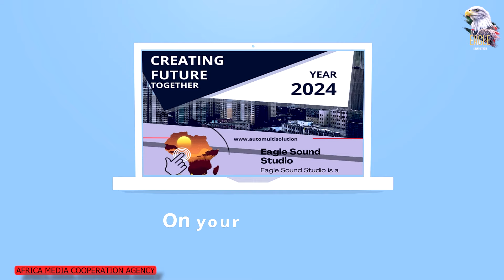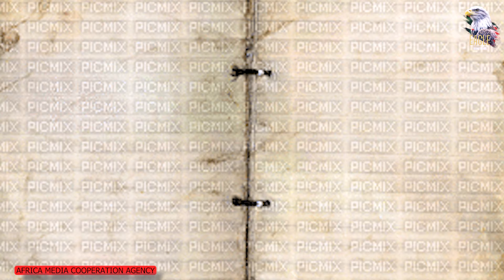Top 10 most unexpected cars ever to be made"Exploring the World's Most Unexpected Cars Ever Made"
Prepare to be astonished as we delve into the fascinating realm of automotive design and innovation with our series, "Exploring the World's Most Unexpected Cars Ever Made." Buckle up as we take you on a journey through the annals of automotive history, where unconventional ideas and boundary-pushing concepts gave rise to some of the most surprising vehicles ever to hit the road.

From quirky prototypes that never made it past the drawing board to bold experiments that defied convention, each episode unveils a new chapter in the saga of automotive evolution. Witness the fusion of artistry and engineering as we showcase vehicles that challenged the status quo, redefined expectations, and left an indelible mark on the industry.

Discover the stories behind these remarkable automobiles, from the daring visionaries who conceived them to the technical marvels that set them apart. From amphibious cars to flying automobiles, from microcars to massive land yachts, our series leaves no stone unturned in its quest to uncover the most unexpected creations ever to grace the highways and byways of the world.

Join us as we celebrate the ingenuity, creativity, and sheer audacity that have propelled automotive design into uncharted territory. Whether you're a die-hard gearhead or simply curious about the extraordinary, "Exploring the World's Most Unexpected Cars Ever Made" promises to ignite your imagination and redefine your perception of what a car can be. Get ready to embark on the ultimate thrill ride through the wild and wonderful world of automotive eccentricity.